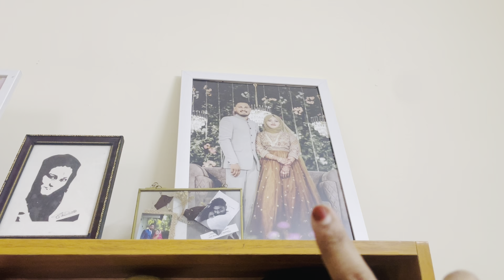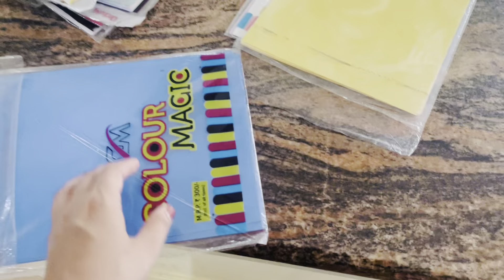ദിവസം വൈകി പാത്തൂന് ഓണക്കോടി വാങ്ങി 🤓ഒരു ചെറിയ day in my life 😍trendingvideo